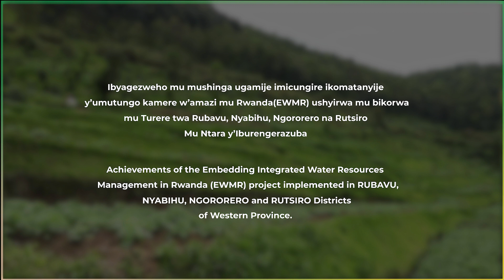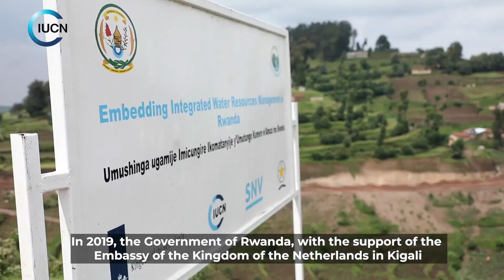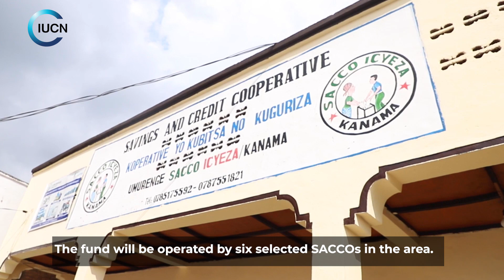How local communities are restoring the degraded Sebeya catchment in Rwanda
The Government of Rwanda through the Rwanda Water Resources Board in partnership with IUCN and consortium partners implemented the “Embedding Integrated Water Resources Management in Rwanda (EWMR) project” with funds from the Embassy of the Kingdom of the Netherlands in Rwanda.

This short film documentary highlights the overall interventions that led to the success of the EWMR project through landscape restoration measures such as radical and progressive terraces, agroforestry, afforestation, gullies rehabilitation and river bank protection, flood retention structures such as walls and dams.

Through innovative community approach, the EWMR project established savings and loans associations, enhanced food security and income, transformed agriculture and enhanced the resilience of local communities to economic and natural disasters among other interventions.

local communities are restoring the degraded Sebeya catchment in Rwanda